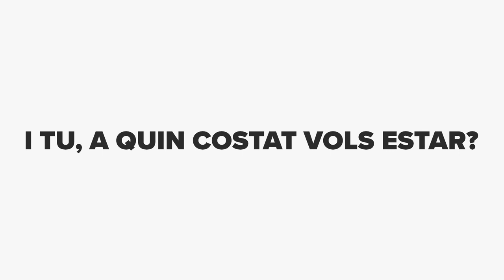Sóc la Mònica i deixo de fumar! | Episodi 5 - Setembre 2020